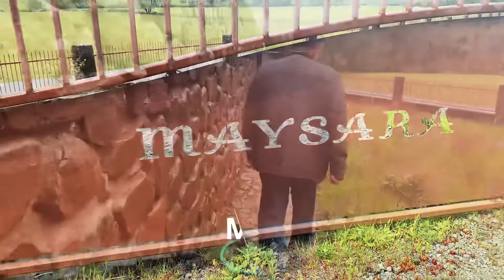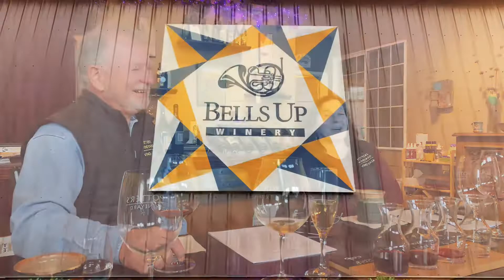Video AdVINEture: Willamette Valley, Oregon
Our latest trip to Oregon’s Willamette Valley featured some old favourites and new discoveries including: Resonance Wines (@maisonlouisjadot), @nicolas-jay5251, Maysara Winery, Atticus Wine, Potter’s Vineyard, & Bells Up Winery. for more on each.